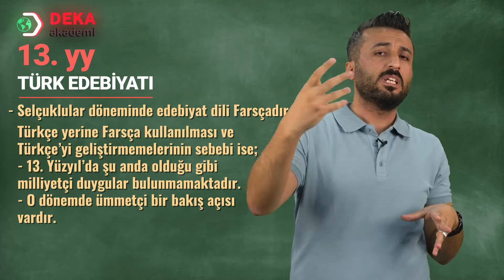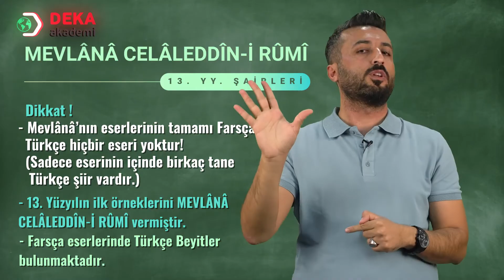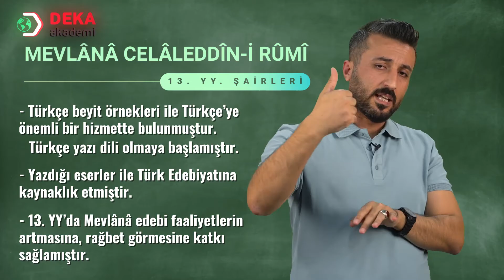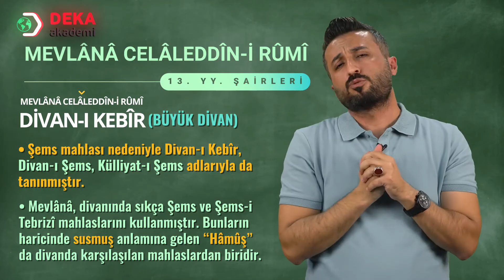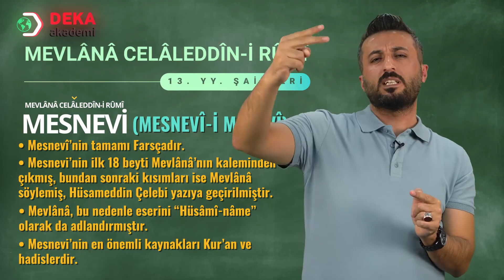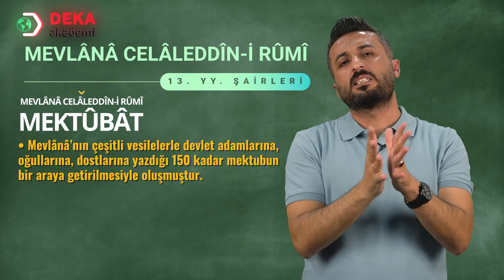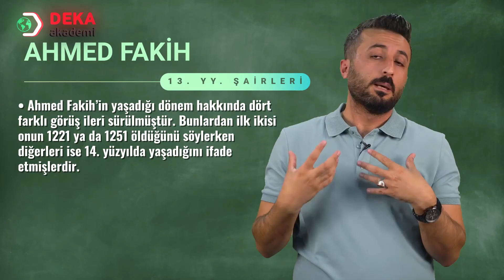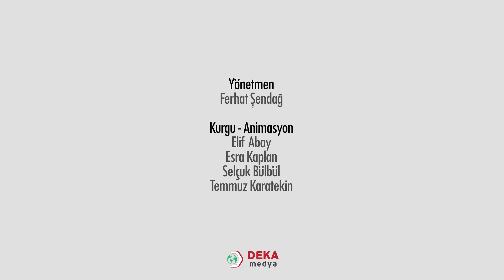001 - Türkçe ÖABT - Eski Türk Edebiyatı - 13. Yüzyıl Türk Edebiyatı - Doc. Dr. Taner Gök